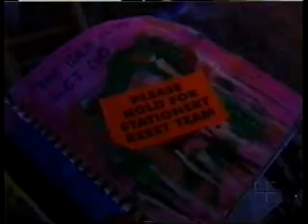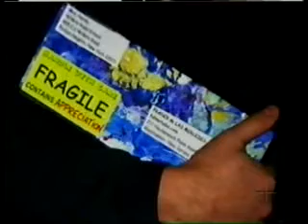El pintor de origen nicaragüense Franck de Las Mercedes en Aqui Y Ahora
Perfil del pintor Franck de Las Mercedes